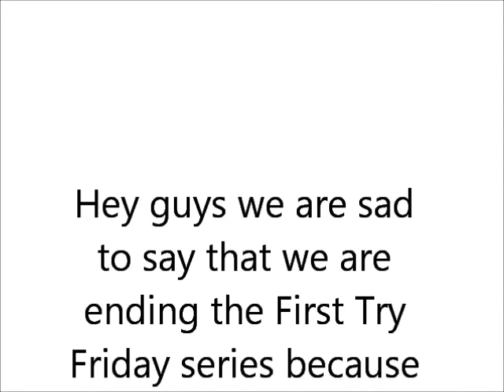First Try Friday #5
First Try Friday season finale.